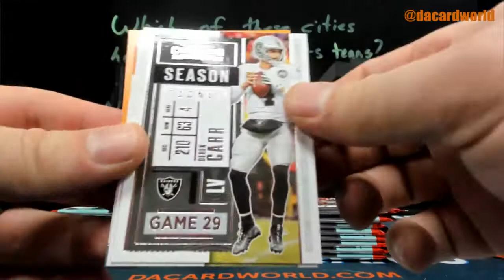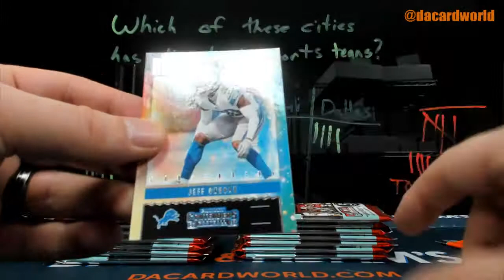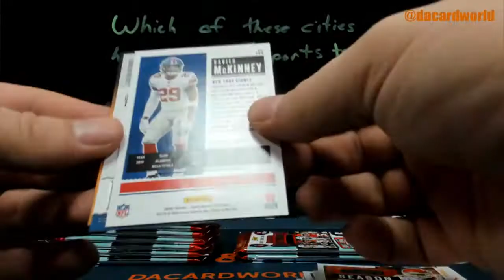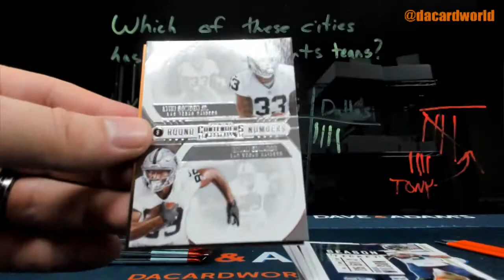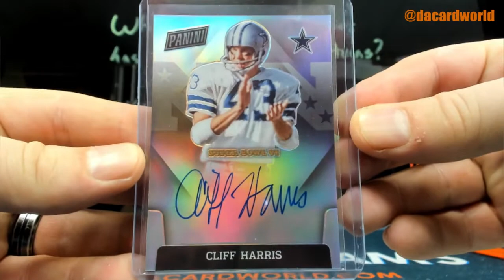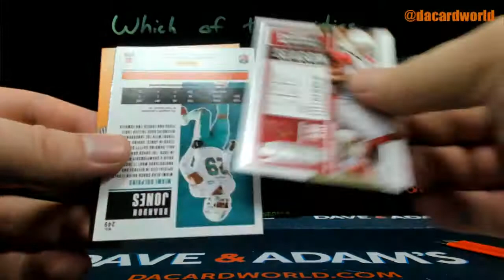Dave's Contenders Football break